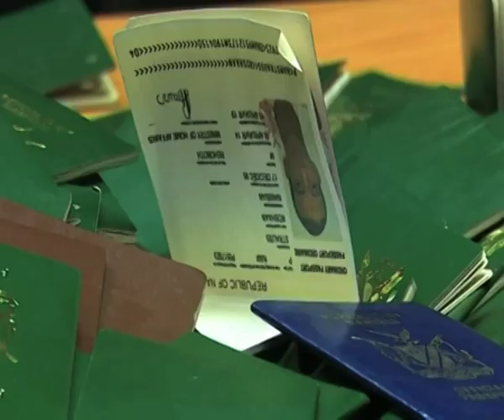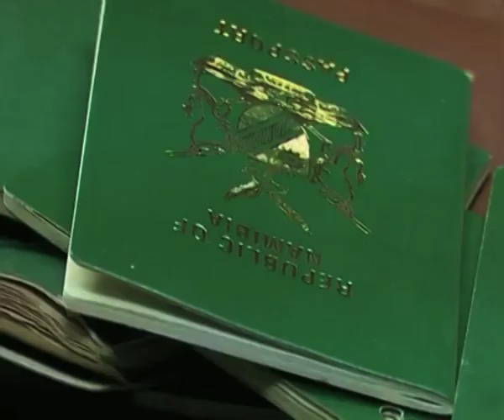Home Affairs Ministry close to addressing lack of green passport booklets-NBC